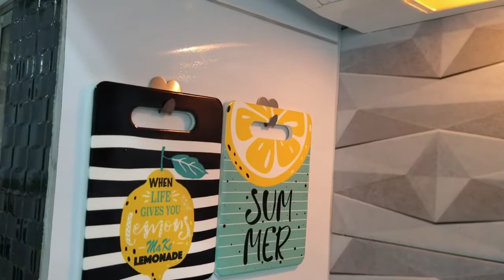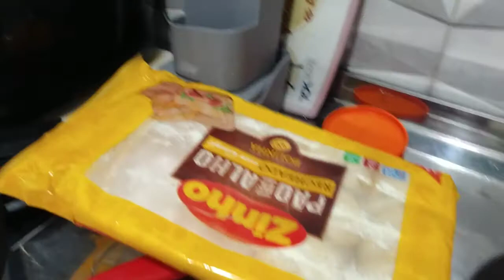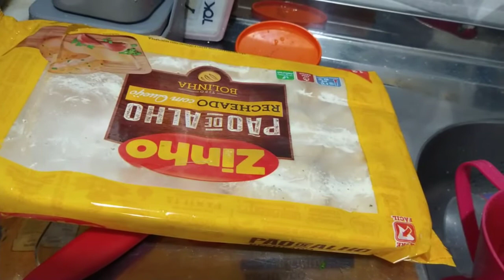FIZ SOPA+ LIMPEI O FOGÃO+ MESA POSTA 😍